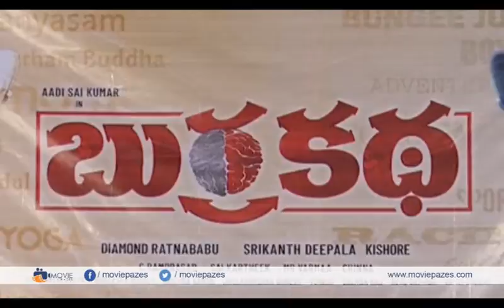Burra Katha Movie Teaser Launch Event | Aadi Sai Kumar | Gayatri Gputa | Mishti Chakraborty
Watch Burra Katha Movie Teaser Launch Event